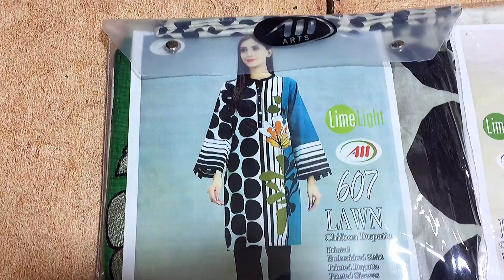swiss lawn ,bin saeed lawn collection’spicial ramzaan offer,lawn wid lawn dupatta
Kaliyar fabrics
Shop no 2
Alnoor plaza China market
Rawalpindi